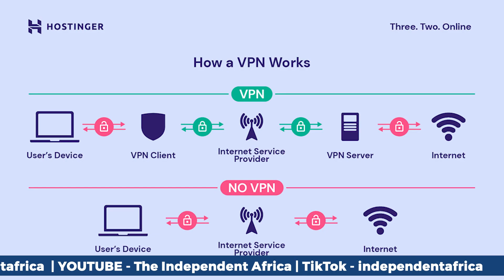Ethiopia: Social media accessible again after 5 months of blockage